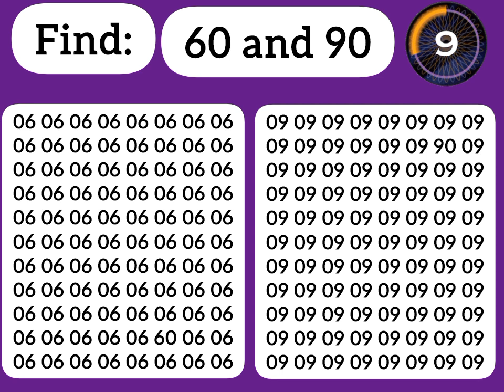Speed test puzzle : Find 60 and 90 within 30 sec record time.Comment your record time and share👍#123